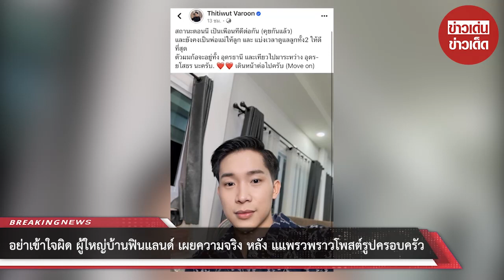อย่าเข้าใจผิด! ผู้ใหญ่บ้านฟินแลนด์ เผยความจริง หลัง แแพรวพราวโพสต์รูปครอบครัว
00:00 - Intro
00:10 - News
01:00 - Minute